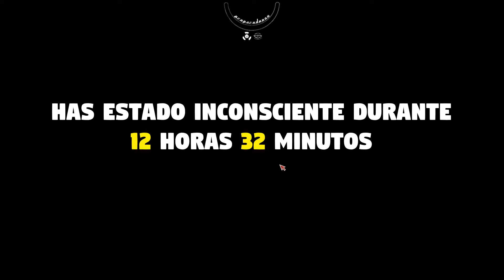Mr. Prepper Gameplay (PC Game)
Mr. Prepper Gameplay Español